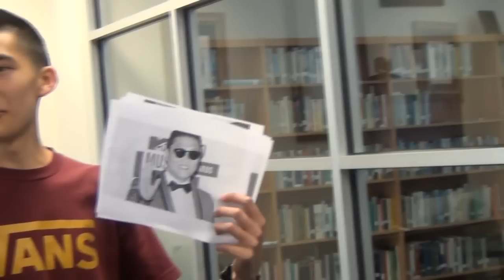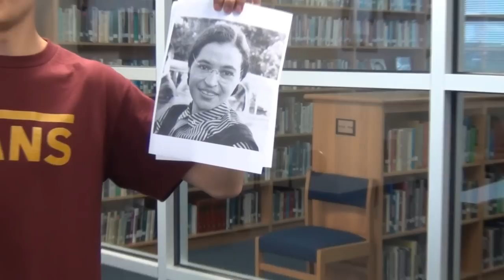Decatur High School on "gangnam style"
Making the people of Decatur High School feel awkward.